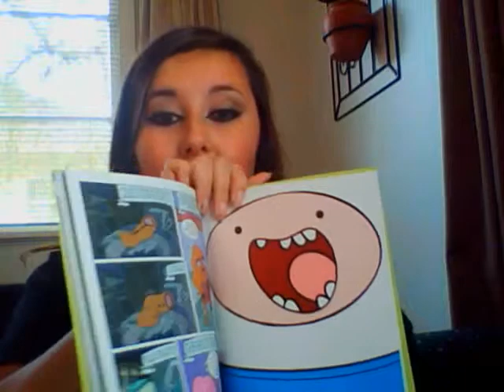Diary of my Inner-butler Ep 4 Part 2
here's the second half :) sorry about the cutout